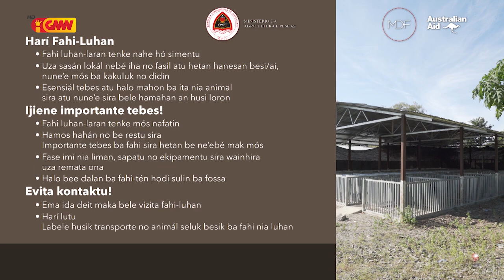MAP & MDF Australian Aid – Harii Fahi Luhan, Ijiene, Evita Kontaktu